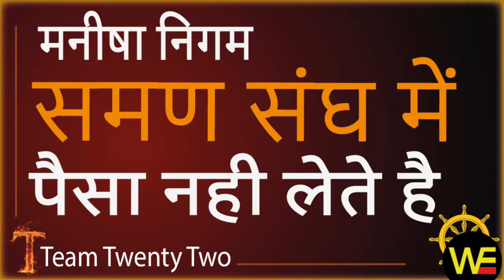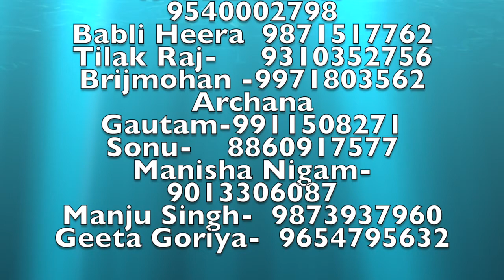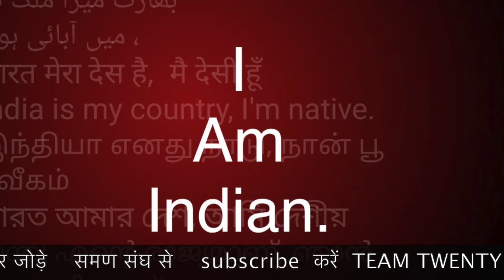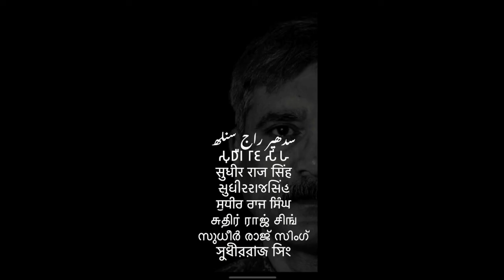समण संघ कभी पैसे नही लेता है मनीषा निगम saman sangh /Sudhir Raj Singh/Pali